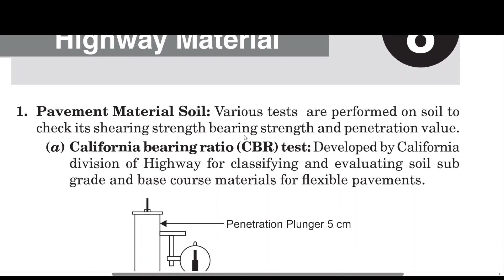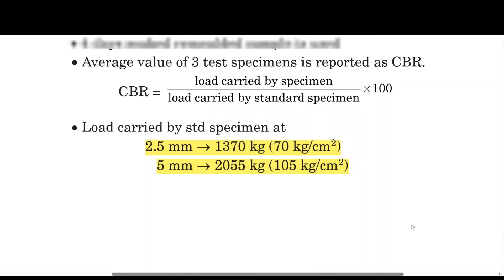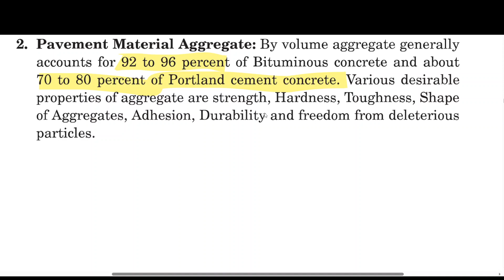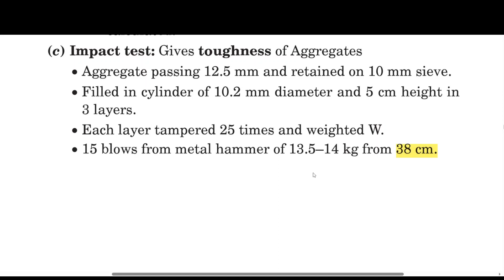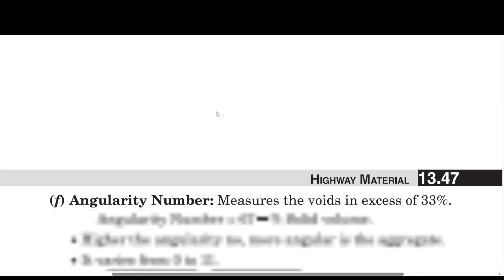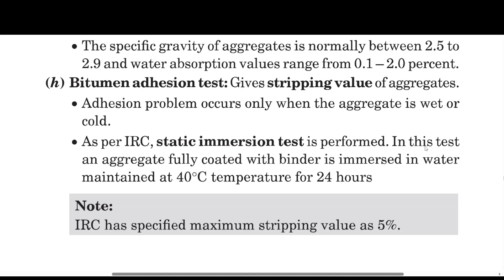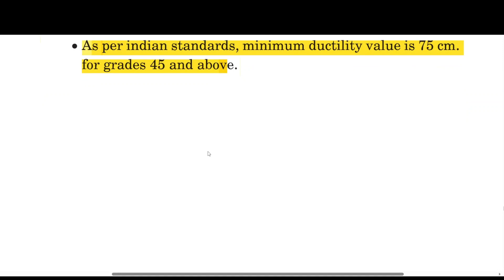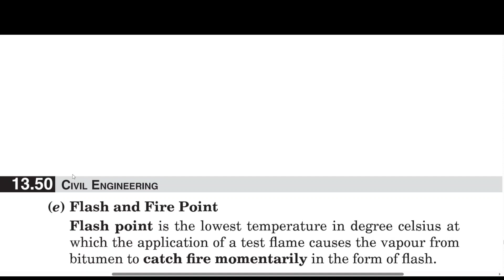Highway Materials | Tamil | Highway Engineering | Civil Engineering | TNPSC AE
Welcome to our @civilstudyunit1  Civil Engineering Study Channel! Here, we embark on a journey to explore the fascinating world of civil engineering, where we delve into the principles, practices, and innovations that shape our modern built environment.

Highway materials are the construction materials used in the design and construction of roads, highways, and other transportation infrastructure. The choice of materials is essential to ensure the durability, safety, and functionality of the highway.